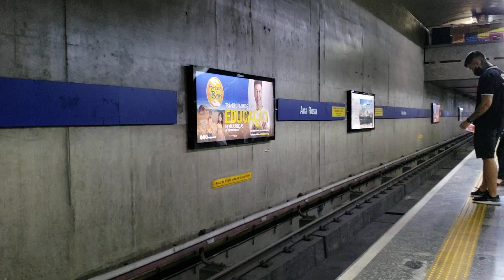Frota L (L41) Alstom/IESA - Chegando em Ana Rosa